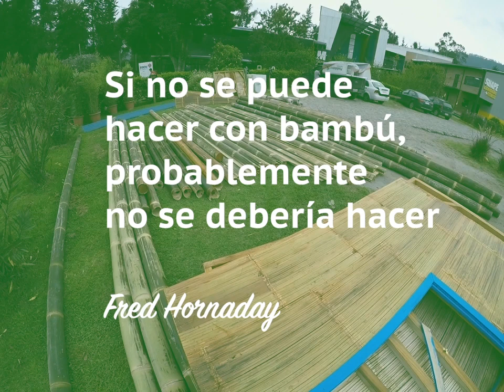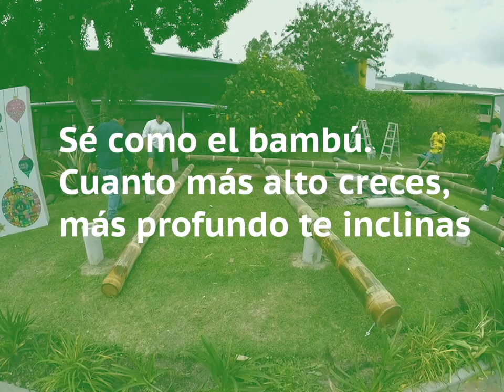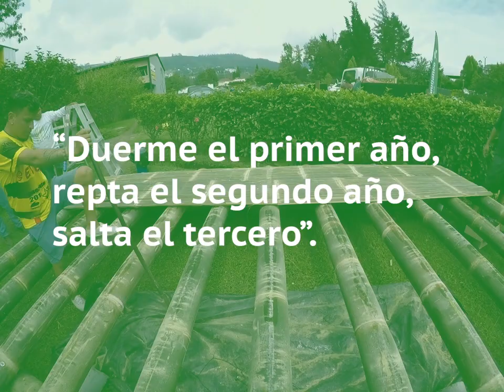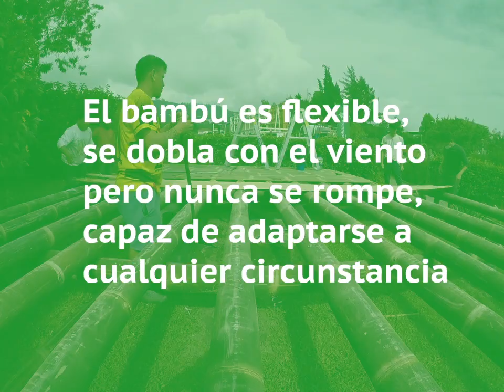Desarmando El Suelo de Esta Casa de Bambú Te Dejará Impactado!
En este vídeo vamos a mostrarte cómo desmontan el suelo de una casa de bambú .

La casa de bambú es una nueva forma de hacer casas. Está hecha casi por completo de bambú y se puede montar en menos de tres horas. En este vídeo, te mostraré cómo se desarma el suelo y qué se hace para que sea tan duradero.
Este vídeo es un tutorial sobre cómo desmontar el suelo de una casa de bambú. Sin embargo, también puede servir como guía general sobre cómo desmontar cualquier tipo de suelo.

La casa de bambú es una nueva forma de hacer casas. Está hecha casi por completo de bambú y se puede montar en menos de tres horas. En este vídeo, te mostraré cómo montar el suelo. Lo primero que hay que hacer es cortar el bambú en las longitudes correctas. Una vez hecho esto, hay que montar el marco del suelo. Para ello, necesitarás una cuerda y unas cañas de bambú. Una vez completado el marco, puedes empezar a colocar las tablas de bambú sobre él. Tendrás que utilizar algunos clavos para fijar las tablas al marco. Una vez completado el suelo, puedes empezar a montar las paredes.

Mira También:

-Increíbles técnicas de construcción de bambú, conoce como CAEMBA, desarma
 el piso de una casa emergente de Bambú que estuvo instalada en Cumbaya, Quito, Ecuador en una demostración de todo el proyecto de CAEMBA Casas emergentes de Bambú.
Cómo vivir fuera de la red
- ¡Construir con ladrillos es mejor que construir con madera!
Construyendo el futuro con bambú y guadua
- Construcción ecológica: Cómo construir con bambú
- Construcción Ecológica: La madera de guadua como alternativa
- Construcción ecológica y energía renovable